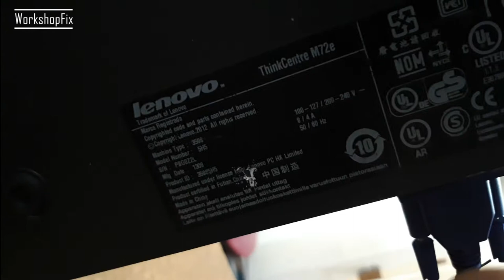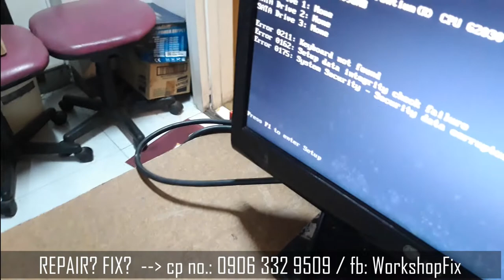Lenovo M72e Desktop - How to diagnos step by step and how to repair?